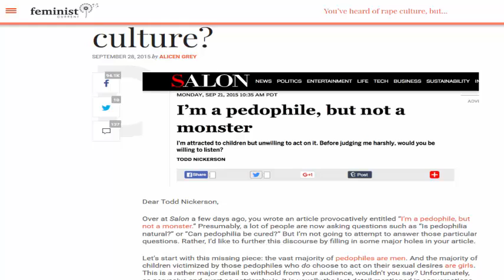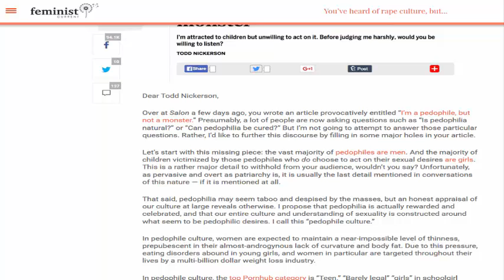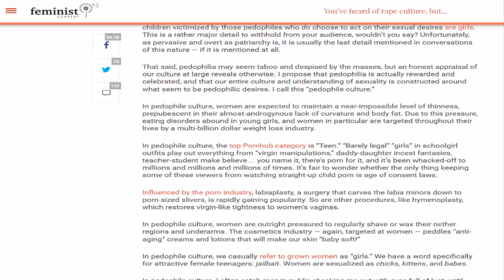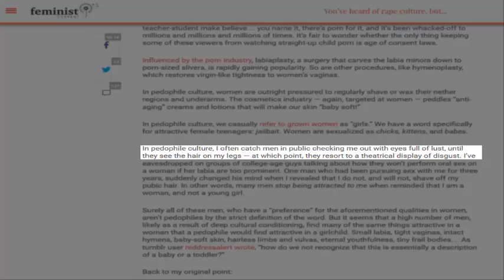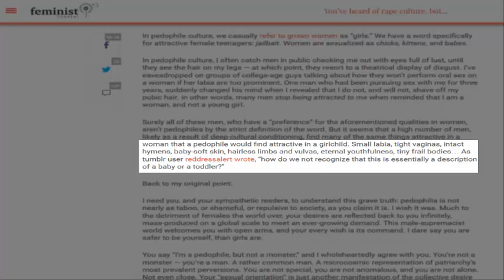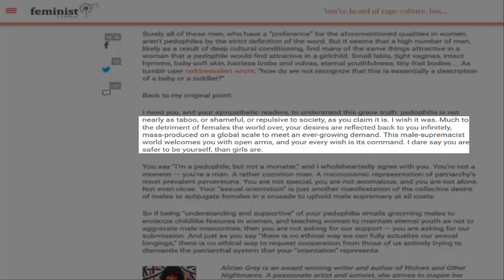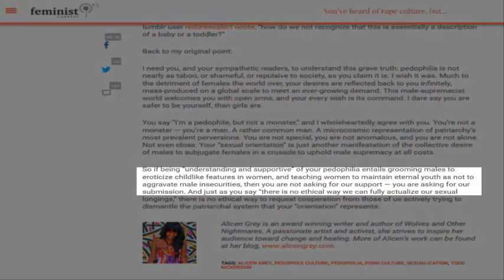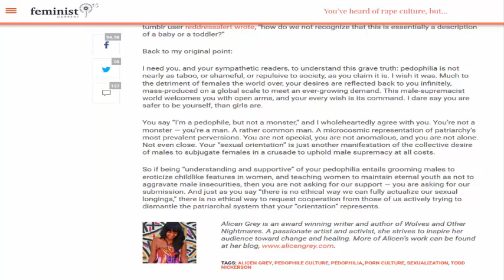First Rape Culture. now Pedophile Culture?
Feminazis are at it again with their attack on men
Sources:
The Article